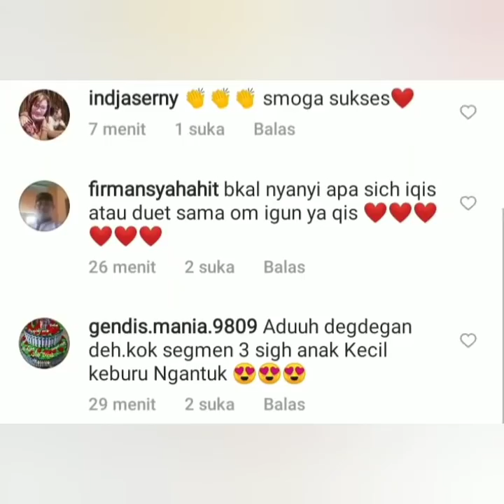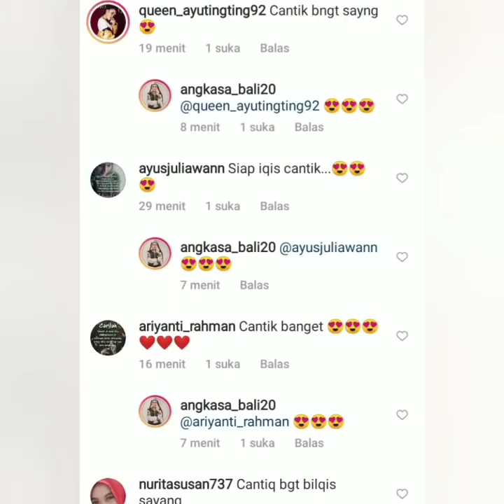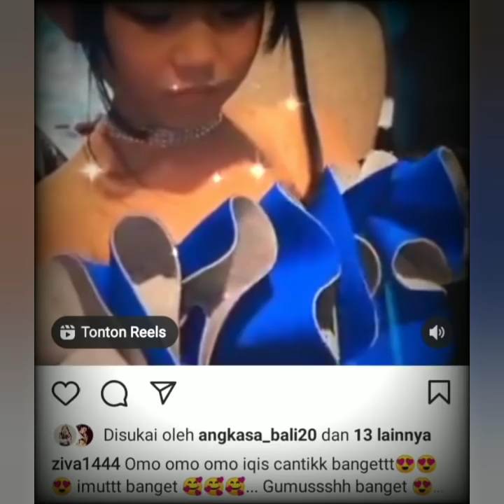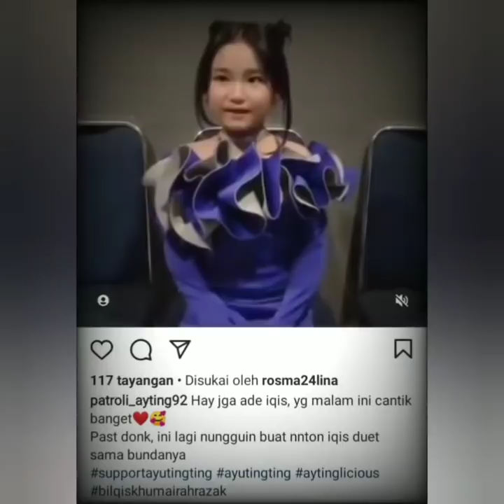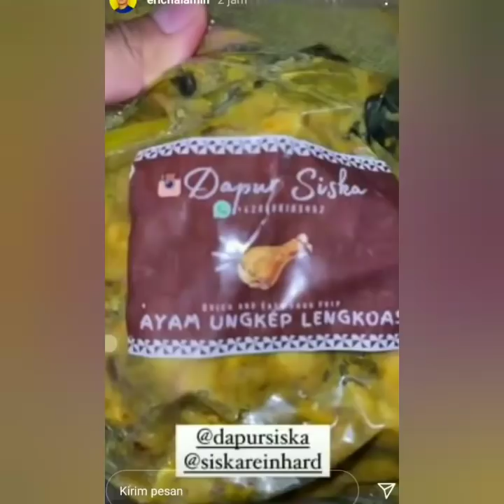Cantik nya Penampilan Bilqis di acara RSID Malam ini. bikin Netizen Geleng kepala